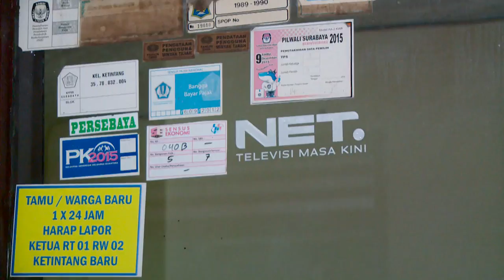Cari Channel NET, Dapatkan Hadiahnya! - Evita di Surabaya